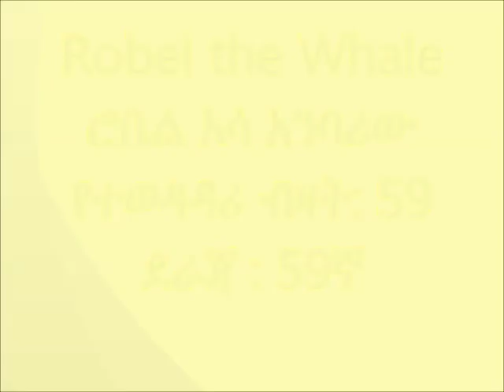Robel the Whale - The slowest olympic swimmer-2016 Rio Olympics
Watch New and Old Musics and Dramas in Ethiopod Videos Channel